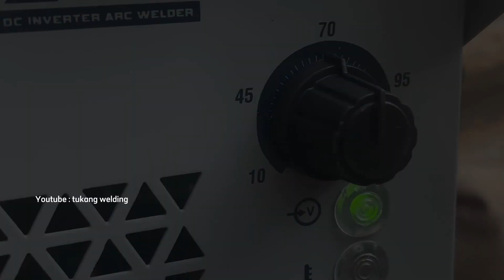How does a welder weld thin plate metal with different rod sizes?